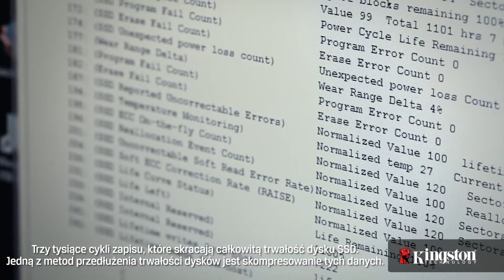Co oznacza termin „DuraWrite”? Wyjaśnienia terminologii technologii SSD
Co to jest technologia DuraWrite w dyskach SSD?  Obejrzyj ten film i dowiedz się jakie korzyści Ci oferuje.  Więcej informacji na ten temat można znaleźć pod adresem